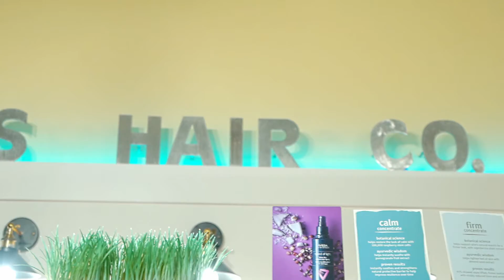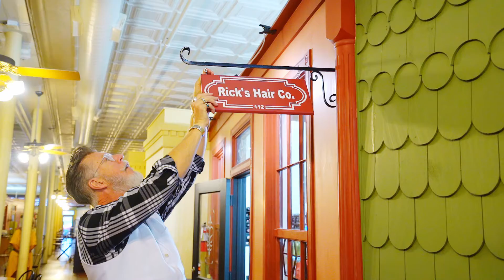Rick's Hair Co (Season 2, Ep 3)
What's the best part about owning a hair salon? Owners Rick and Sheila take us inside their salon, and give us a peek into their real passion. (Hint: It's more than just cutting hair.)

Recently relocated to downtown Cleburne, Ricks Hair Co is now located inside Wright Plaza.